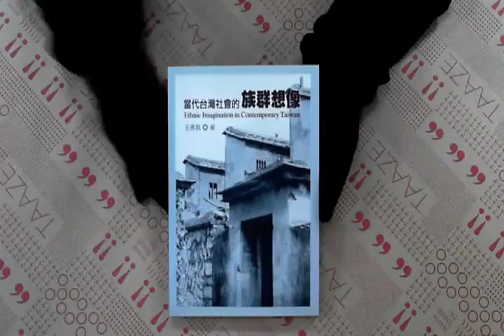TAAZE｜當代台灣社會的族群想像 二手書書況 9572899015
TAAZE｜讀冊生活網路書店「當代台灣社會的族群想像」，找二手書請至